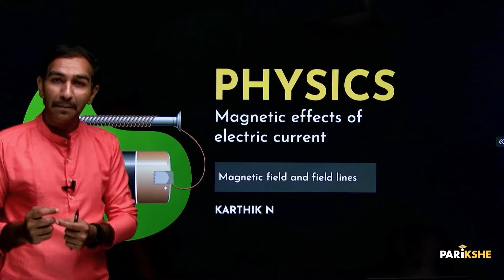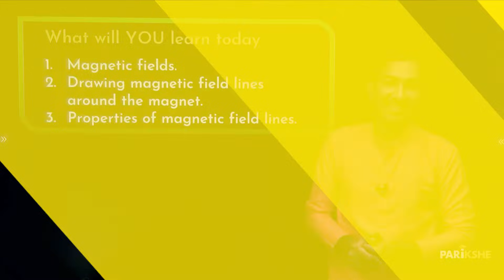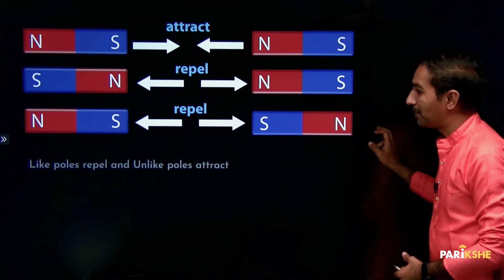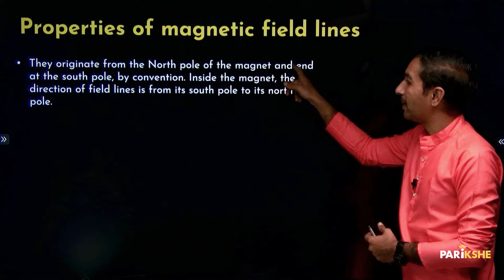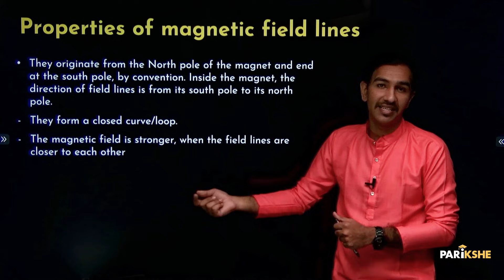Magnetic Effects of electric current-01 | Magnetic Field and field lines | SSLC | Karnataka | ಕನ್ನಡ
In this video, Karthik Sir explains the topic - Magnetic Field and field lines from the chapter "Magnetic Effects of electric current" This is the seventh chapter of the Science textbook of Class 10 (Karnataka SSLC) The explanation is in Kannada.  It is useful for any student preparing for Karnataka SSLC Exams (KSEEB/KSEAB).